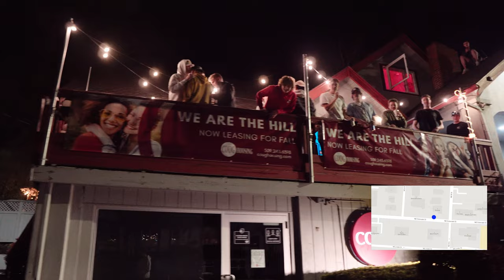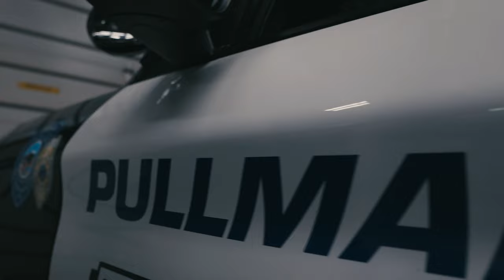PPD - College Hill: Season 1 | Episode 1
"PPD - College Hill" is produced in co-operation with Pullman Police Department, and follows PPD Officer Willis with the intention of capturing genuine and entertaining interactions.

Episodes will be posted every Wednesday at 7:00PM PST.

Have any questions or suggestions on how we can improve the show?